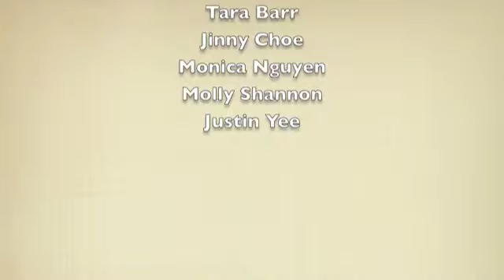Reality Show Promo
Coming this fall... a show so outrageous... it will blow... your... MIND